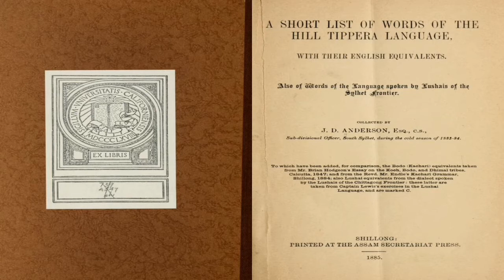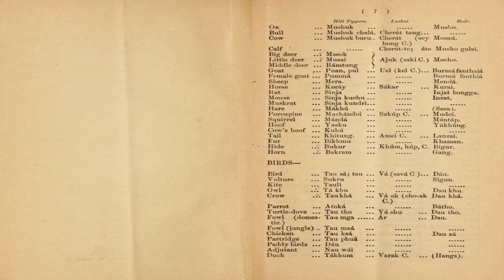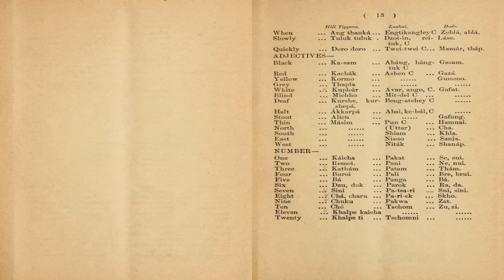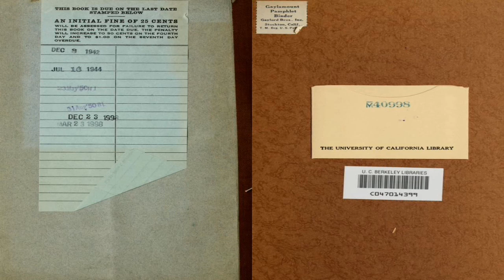KOKBOROK BOOK OF 1885,Preserved in the University of California Liberty.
In princely period the Maharaja's of Tipprah  state,presently known as Tripura  tried there level best to educate the general people's of Tripura and exalted kokborok language and culture as well.According to history
some British officer's ,scholars  and others was assigned time to time for this.Most of there collected record are now lost,but some of them are still preserved in various part of this world.This  is one of them.